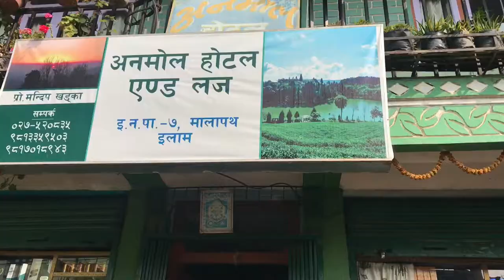Tour from morang to Ilam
After long time we visit our beauty of eastern part (Ilam)
Our Destination is to reach Maipokhari from  khorsane

Thanks 😊 to all Dearest Teacher
Principal of Bal pratibha Secondary School
- Mr Ganesh Prasad Dahal Sir

And Our Classteacher
- Mohan  Sir
- Tulsi Sir
-Sailendra Sir